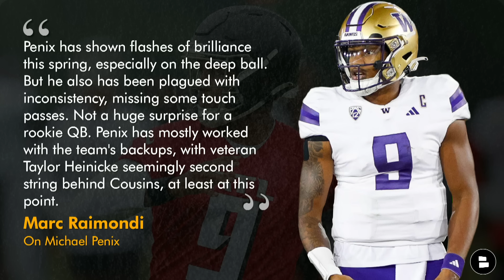Falcons Sign A UFL Player + Final Reports On Michael Penix From Falcons OTAs & Minicamp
Atlanta Falcons news: The Falcons are signing Jaryd Jones-Smith (OT) from the UFL following a strong season on the St. Louis BattleHawks offensive line. This Jaryd Jones-Smith news comes from Aaron Wilson among many other NFL reporters who shared the addition to the Falcons roster. Get the latest Falcons news and rumors on Jaryd Jones-Smith along with Michael Penix. ESPN shared the final reports coming out of Falcons minicamp and OTAs surrounding Penix.

Jaryd Jones-Smith bio and stats:
Played for the St. Louis BattleHawks in 2024
Appeared in 6 NFL games between 2020-21 with Raiders and Ravens
2018 UDFA out of Pittsburgh

Atlanta Falcons trivia! Games started since 2014…
#1: OT Jake Matthews (162)
#2: QB Matt Ryan (128)
#3: DT Grady Jarrett (120)
#4: WR Julio Jones (101)

College stats:
Michael Penix: 20+ COMP%: 41.8,  20+ YDS: 1,285 20+ TD/INT: 14/1
Bryce Young: 20+ COMP%: 41.9,  20+ YDS: 642 20+ TD/INT: 5/1
Trevor Lawrence: 20+ COMP%: 41.5,  20+ YDS: 661 20+ TD/INT: 9/2
Joe Burrow: 20+ COMP%: 58.9,  20+ YDS: 1,166 20+ TD/INT: 18/2

Falcons Today wants to hear from you in the comments!
- What year will Michael Penix take over? 2025, 2026 or 2027?

ESPN’s Marc Raimondi On Michael Penix:
“Penix has shown flashes of brilliance this spring, especially on the deep ball. But he also has been plagued with inconsistency, missing some touch passes. Not a huge surprise for a rookie QB. Penix has mostly worked with the team's backups, with veteran Taylor Heinicke seemingly second string behind Cousins, at least at this point.”

Don't stop now, follow @chatsports for the latest news & rumors from

Atlanta Falcons content is right at your fingertips! Check out these
- Atlanta Falcons EDGE Targets After Losing Out On Calais Campbell Ft. Trading For A 4x Pro-Bowler

Atlanta Falcons Key Transactions and Signings:
Kirk Cousins (QB)
Darnell Mooney (WR)
Ray-Ray McCloud (WR)
Khadarel Hodge (WR)
Charlie Woerner (TE)
Kentavius Street (DL)
James Smith-Williams (DL)
Eddie Goldman (DL)
Antonio Hamilton (CB)
Kevin King (CB)

REAL ONE? Turn on your notifications and don't miss any Falcons Today
YouTube videos 🔔

REAL ONE? Like the video for more Atlanta Falcons Youtube videos.